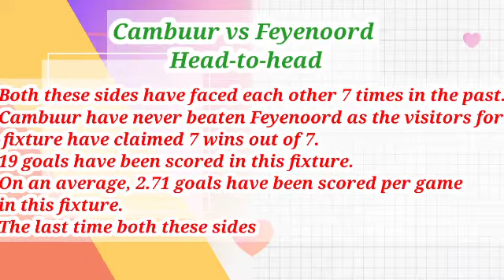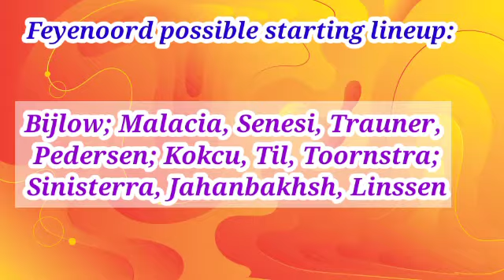Cambuur vs Feyenoord prediction, preview, team news and more | Eredivisie 2021-22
Cambuur vs Feyenoord Predicted XI

Cambuur Predicted XI (4-5-1): Sonny Stevens; Doke Schmidt, Calvin Mac-Intosch, Erik Schouten, Alex Bangura; Mees Hoedemakers, Jamie Jacobs, Michael Breij, Robin Maulun, Issa Kallon; Tom Boere

Feyenoord Predicted XI (4-3-3): Justin Bijlow; Tyrell Malacia, Lutsharel Geertruida, Gernot Trauner, Marcus Pedersen; Orkun Kokcu, Jens Toornstra, Guus Til; Alireza Jahanbakhsh, Bryan Linssen, Cyriel Dessers